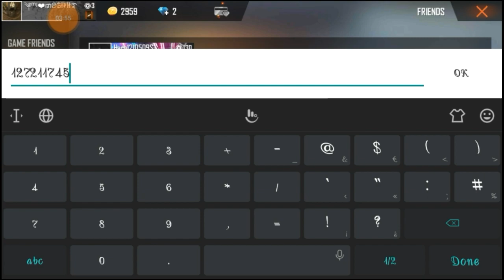How to get Alok Character in 10 Rs 29Rs offer//இலவச Alok For All In தமிழ்//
👉ꜱʜᴀʀᴇ ᴜʀ ꜰʀɪᴇɴᴅꜱ
🔔ᴘʀᴇꜱꜱ ᴛʜᴀ ꜱᴜʙꜱᴄʀɪʙᴇ ʙᴜᴛᴛᴏɴ
ɢᴏ ᴀɴᴅ ꜱᴜʙꜱᴄʀɪʙᴇ ᴏᴜʀ 2ʀᴅ ᴄʜᴀɴɴᴇʟ

ᴊᴏɪɴ ᴀʟʟ ᴏᴜʀ ᴅɪꜱᴄᴏʀᴅ ꜱᴇʀᴠᴇʀ ꜱᴘᴇᴀᴋ ᴡɪᴛʜ ᴍᴊ  ᴀɴᴅ ᴅᴇᴠɪʟ 👑

    🔻SPECIAL THANKS🔺
1.༆ᵐʲ ᎠᎬꪜɪᏝ ꜰɪɢʜᴛᴇʀꜱ࿐
2.༆ᵐʲ SᴜᴅᴀʀSᴀɴ࿐
3..༆mj❤️Ｓｉｂｉ࿐
4.༆ᵐʲ❤Ꮐᴏᴋᴜʟ₁₈࿐
5.ᴍᴊ ɢᴜɪʟᴅ ᴍᴇᴍʙᴇʀꜱ
ʟᴏᴠᴇʟʏ ꜱᴜʙꜱᴄʀɪʙᴇʀ ᴀɴᴅ ᴀʟʟ ᴍʏ ꜱᴜᴘᴘᴏʀᴛᴇʀꜱ
        ❣️OUR CO PARTNER❣️
ɢᴜʏꜱ ᴀʟʟ ᴀʀᴇ ꜱᴜʙꜱᴄʀɪʙᴇ ᴏᴜʀ ᴄʜᴀɴɴᴇʟ ᴋᴇᴘᴘ ꜱᴜᴘᴘᴏʀᴛ ᴜꜱ
       🔥FREE FIRE🔥
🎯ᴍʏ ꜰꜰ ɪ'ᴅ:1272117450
🎯ɢᴜɪʟᴅ ɪ'ᴅ:71658727

📱ɢᴜɪʟᴅ ᴍᴇᴍʙᴇʀꜱ ᴡᴀɴᴛ

📲ᴀʙᴏᴠᴇ 60+ ʟᴇᴠᴇʟ
📲ᴄʜᴀɴɢᴇ ᴜʀ ɴᴀᴍᴇ ɢᴜɪʟᴅ ᴛᴀɢꜱ
📲ꜰᴏʟʟᴏᴡ ᴏᴜʀ ɢᴜɪʟᴅ ʀᴜʟᴇꜱ
📲ᴋᴅ ʀᴀᴛᴇ 2.0
🛑ᴀɴʏ ɪɴᴛᴇʀᴇꜱᴛᴇᴅ ᴘᴇʀꜱᴏɴ ᴊᴏɪɴ ᴛʜɪꜱ ᴡʜᴀᴛꜱᴀᴘᴘ ɢʀᴏᴜᴘ
🎮ᴛʜᴀɴᴋꜱ ꜰᴏʀ ᴡᴀᴛᴄʜɪɴɢ ᴛʜɪꜱ ᴠɪᴅᴇᴏ
🛎️ᴘʀᴇꜱꜱ ᴛʜᴀ ꜱᴜʙꜱᴄʀɪʙᴇ ʙᴜᴛᴛᴏɴ ɴᴏᴡ